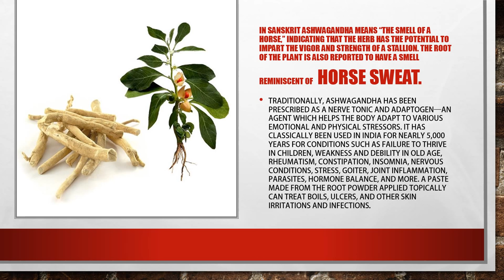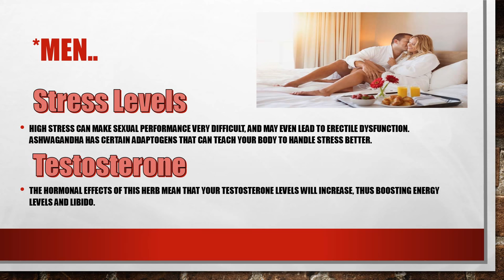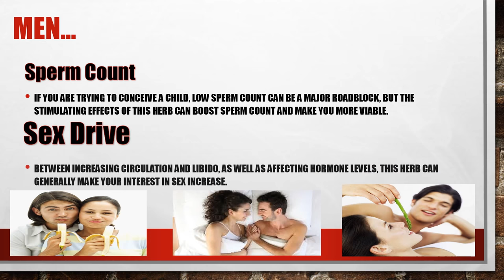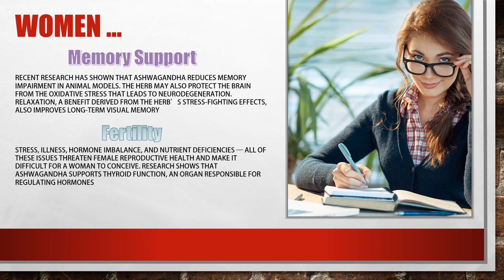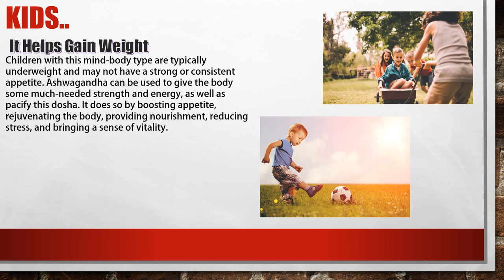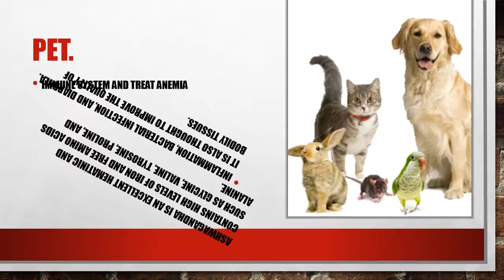Ashwangandha|Men,Women,Kids&Pets|Benefit|PR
More Purchase :
Lazada (MY)
MOBILE